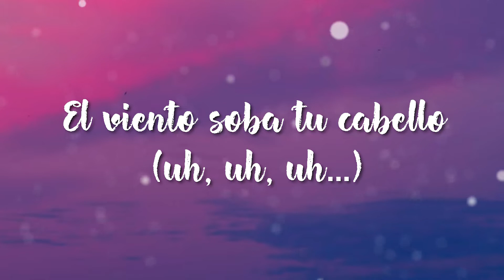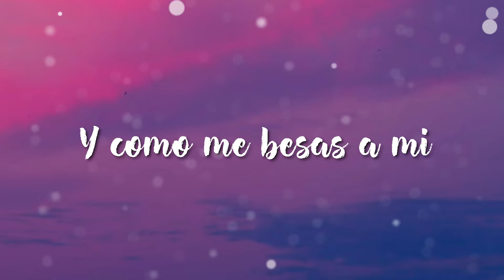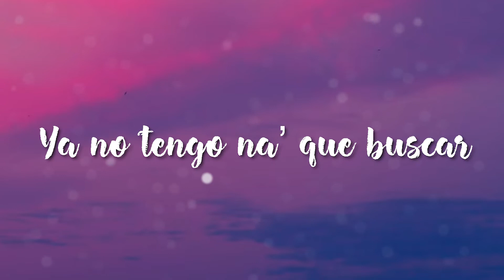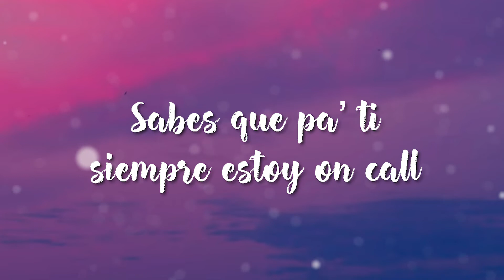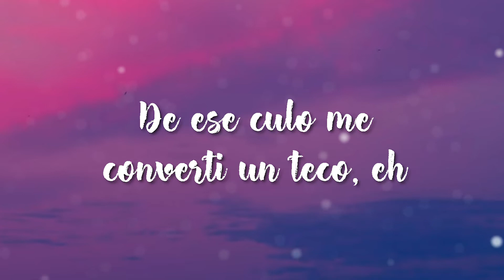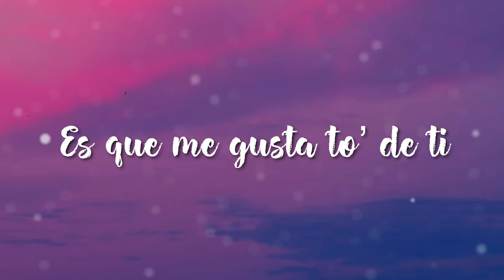Todo De Ti - Rauw Alejandro (Lyrics)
Lyrics: Todo de Ti

El viento soba tu cabello (uh, uh, uh…)
Me matan esos ojos bellos (uh, uh, uh…)
Me gusta tu olor
De tu piel, el color
Y como me haces sentir
Me gusta tu boquita,
Ese labial rosita
Y como me besas a mi

Me pones mal a mi

Aceleraste mis latidos
Es que me gusta to’ de ti
De to’as partes, ¿cual decido?

Sabes que pa’ ti siempre estoy on call
En la Raptor me gusta ponerla en “Ford”
De ese culo me convertí un teco, eh
Micro dosis, rola, oxy
Besando esos labios glossy
Ya yo le di en to’as las posi
Shampoo de coco,
Chanel su wallet
Me vuelve loco desde el casco
Hasta los pedales

Túß combinas con el mar